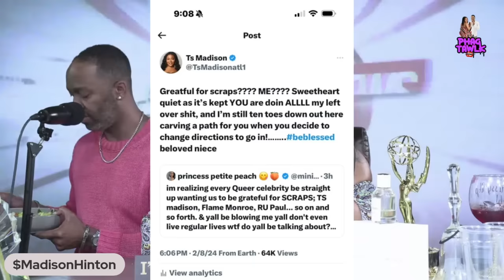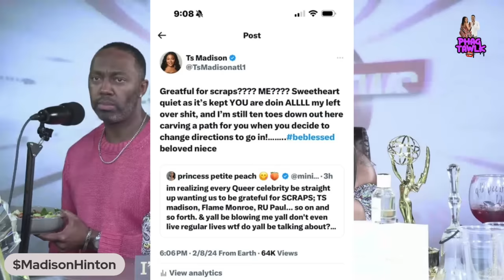Ts Madison - Scraps Me??? Phag tawlk monique pt 1